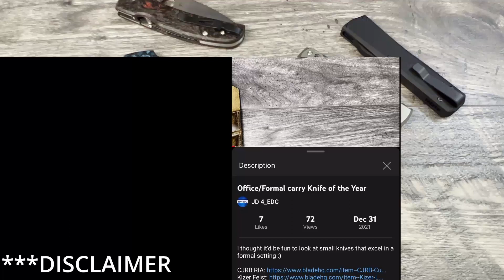EDC walk & talk vol 10: Thoughts on blade show 2022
Just wanted to share some thoughts Blade Show 2022.

 Additionally, any mods performed on tools featured on this channel are to be done at your own risk and is in no way meant as a tutorial on how to modify your own tools.
Thanks,

LINKS

$100-$160
Spyderco PM2
Spyderco Manix 2
Hogue Deka
$75-100(ish)
Spyderco Para 3 LW
Kizer Sheep dog
KUBEY Drake 3
TWOSUN TS255
$50-$100
Civivi Conspirator
Civivi Altus
Civivi Cogent
KUBEY Altas KU328
Under $50
Kershaw Leek
Civivi Elementum
Buck 110 slim
Civivi Brazen
Under $30
RUIKE P801
QSP Parrot
Ontario Rat 1
FREE TIGER
Buck 112
Sitivien ST102

TOOLS
Wiha Bits torx bits set
Wiha Bits stubby driver
Wiha torx travel pen